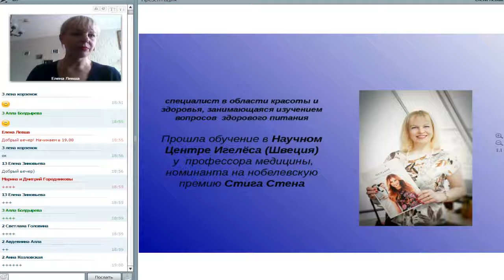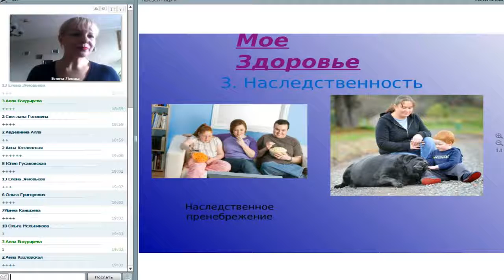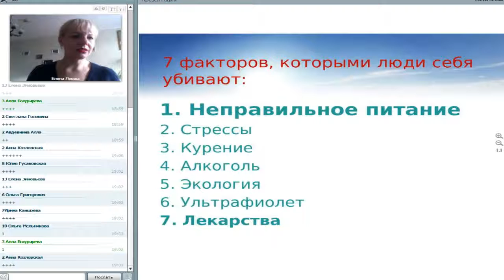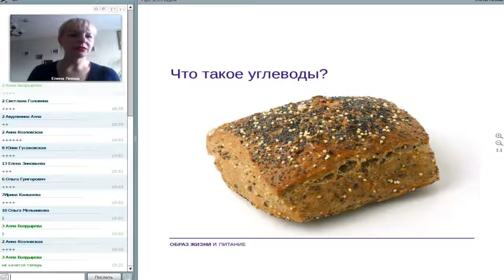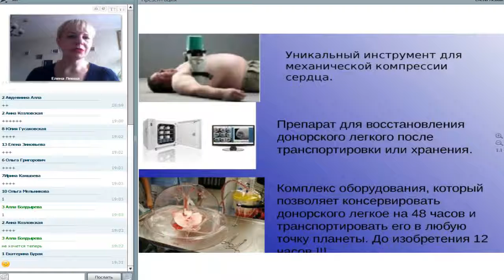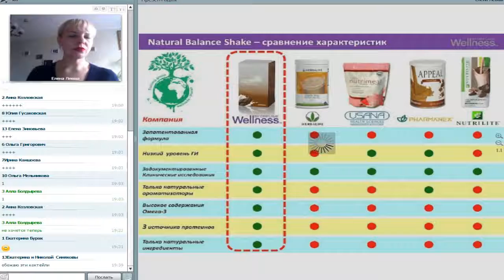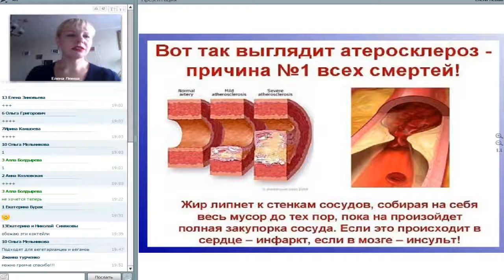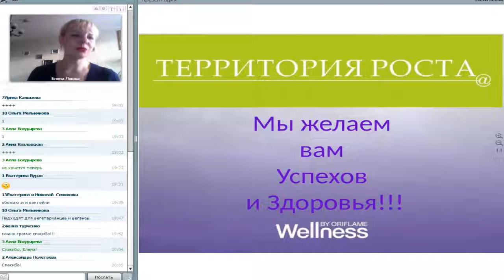Школа здоровья Елена Левша